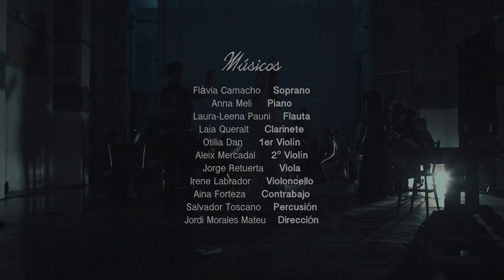NEVERMORE danza-teatro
Obra de danza-teatro con música original, para 3 bailarines y 10 músicos en directo, inspirada en la vida y trabajo de Edgar Allan Poe. Creación del coreógrafo Frederic Gómez y el compositor Jordi Morales Mateu.

Bailarines:
Sergio Pla - Edgar Allan Poe
Montserrat Selma - El Cuervo
Claudio Rojas - La Muerte Roja
Flàvia Camacho - Annabel Lee

Músicos:
Flàvia Camacho - Soprano
Laura-Leena Pauni - Flauta
Laia Queralt - Clarinete
Anna Meli - Piano
Otilia Dan - 1er Violín
Aleix Mercadal - 2o Violín
Jorge Retuerta - Viola
Anna Grenzner - Violoncello
Aina Forteza - Contrabajo
Salvador Toscano - Percusión